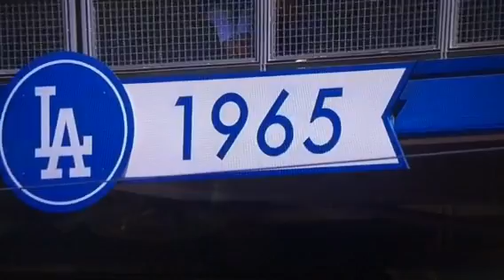Vin Scully 7th inn story 2